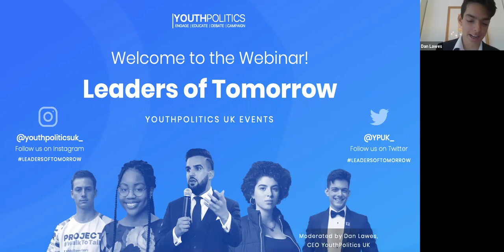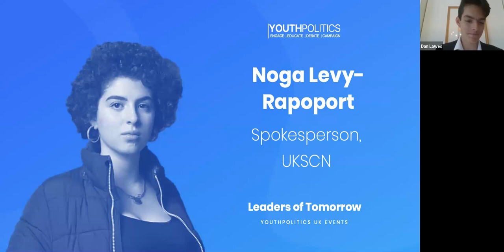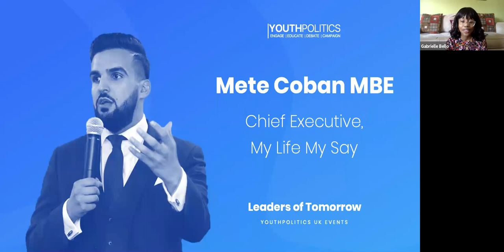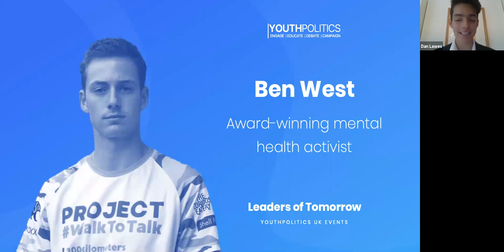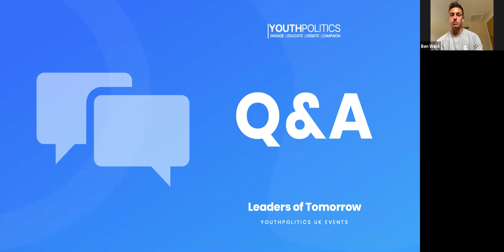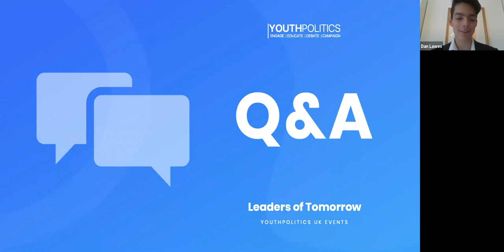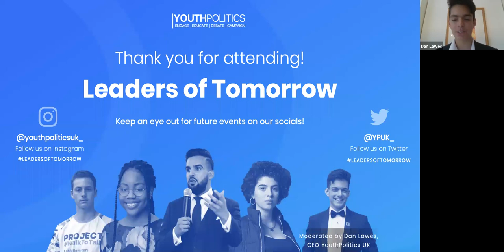Leaders of Tomorrow Event - YouthPolitics UK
What makes a young leader? How can you get your voice heard at a time of crisis? What role do young people have in shaping the future?

YouthPolitics UK hosted an unforgettable online event as they spoke to four young leaders about their activism, tips and hopes for the future.

The panel was moderated by Daniel Lawes, Chief Executive, YouthPolitics UK, and included:

– Mete Coban MBE: Chief Executive, My Life My Say

– Gabrielle Bello: Operation Director, YesSheCan Campaign & racial injustice campaigner

– Ben West: Award-winning mental health campaigner

– Noga Levy-Rapoport: Spokesperson, UK Student Climate Network

We hope you enjoyed the event and we look forward to seeing you all soon!